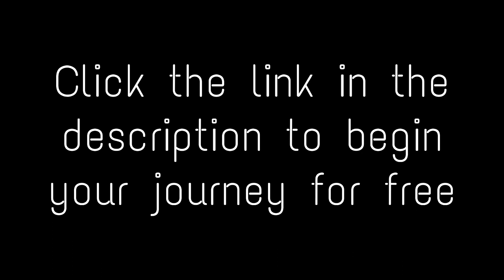The Warehouse - Official Release Trailer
Mobile now supported!